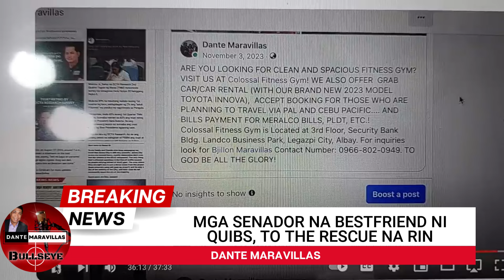TO THE RESCUE NA NAMAN MGA BARKADANG SENADOR NI QUIBS